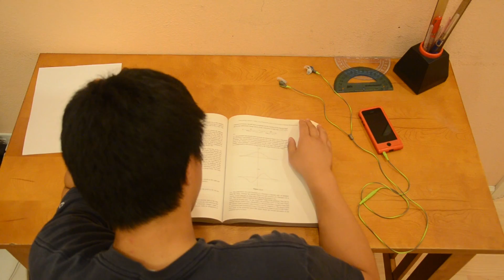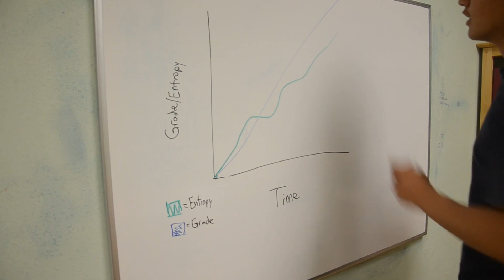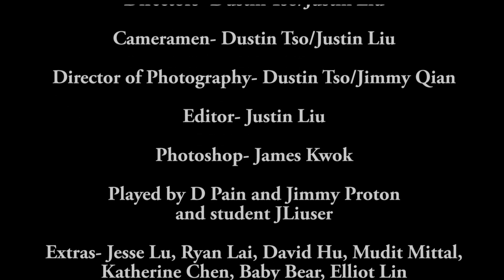AP Physics Rap- D Pain and Jimmy Proton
AP Physics B Rap Fendell 2014